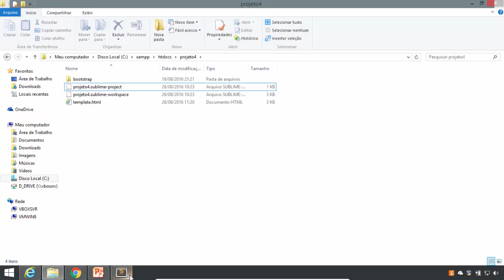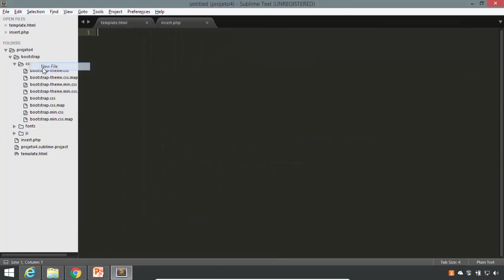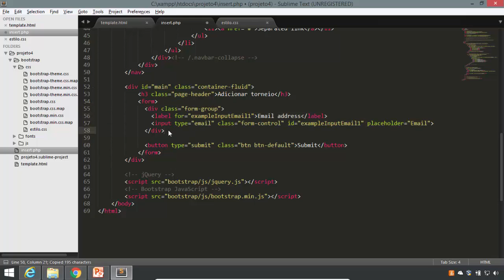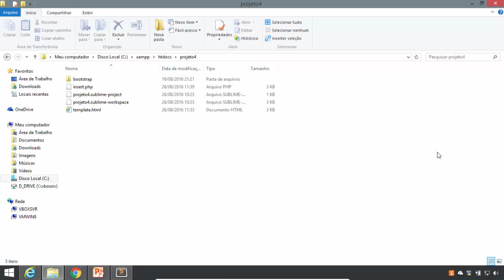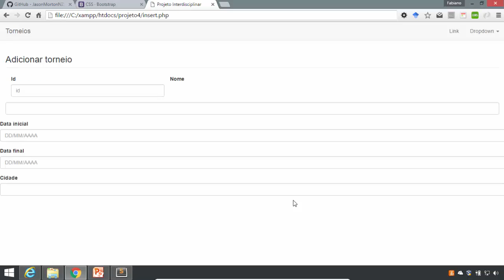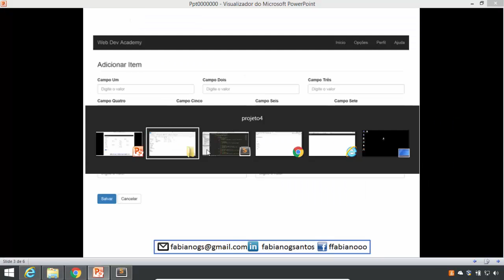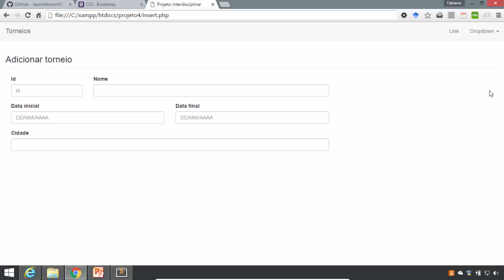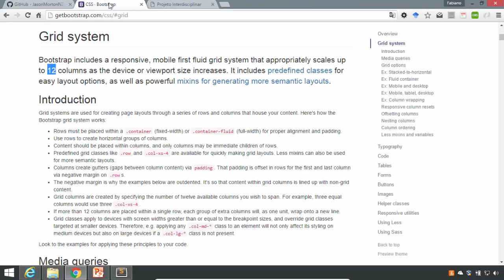Crud PHP Bootstrap - 2 - Tela de inserção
Projeto interdsciplinar - criação do crud - tela de inserção.
Vídeo sem edição, quase sem cortes! :-) e bem resfriado! Voz horrível, rsrs